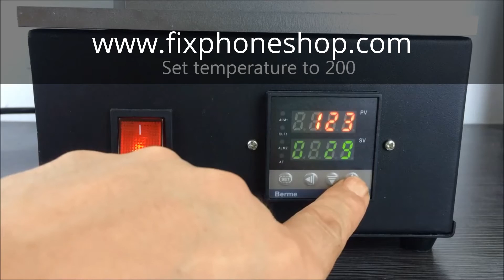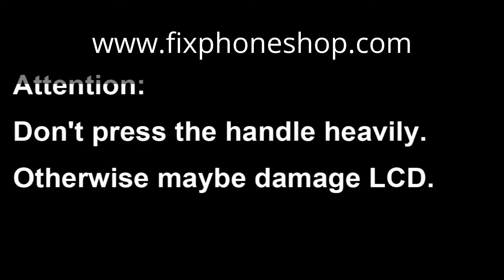My Edited Video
我是使用 YouTube 视频编辑器 制作的此视频